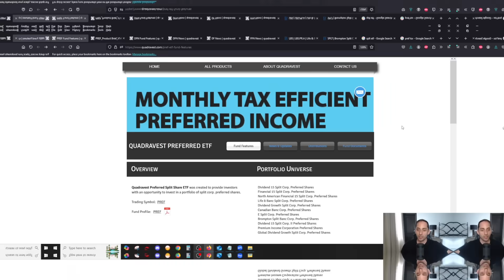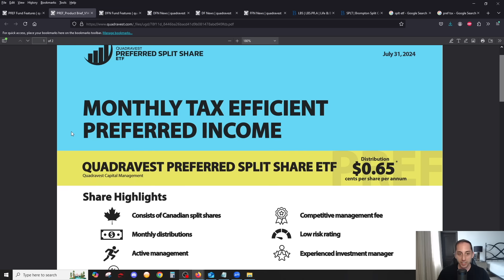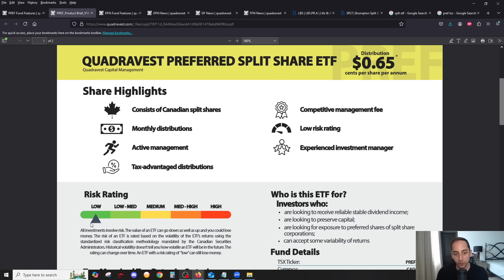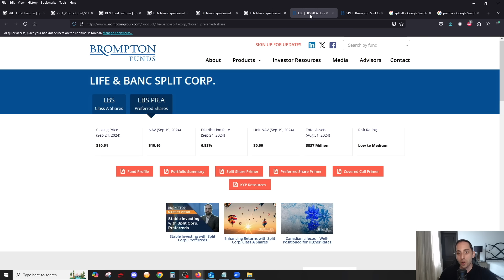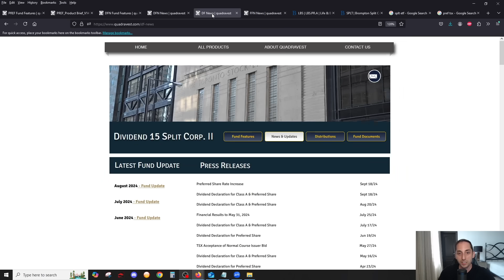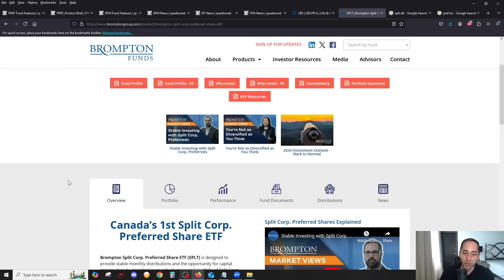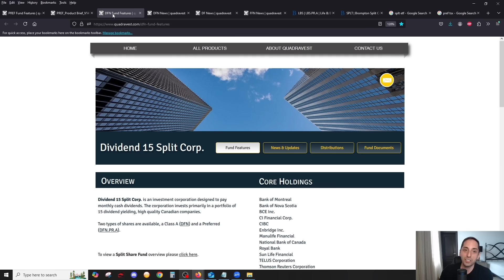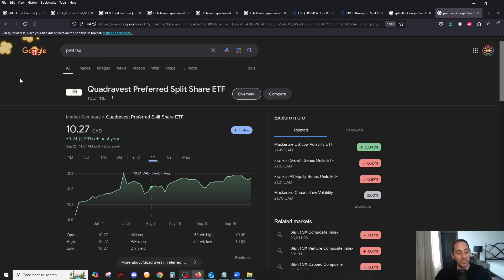PREF ETF: Great Alternative to GICs & HISAs | 6% Yield Cash Parking | Quadravest's First ETF!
Commissions, management fees and expenses all may be associated with exchange-traded fund investments. Please read the prospectus before investing. Exchange-traded funds are not guaranteed, their values change frequently and past performance may not be repeated. The information herein is provided for information purposes only and does not constitute specific advice regarding your personal investment situation or provide specific individual advice about investment, financial, legal, accounting, tax or similar matters. Please contact your financial advisor on your particular circumstances

Moomoo (Canada): See the latest Welcome Offers for NEW Accounts + Get a BONUS $30 Amazon Gift Card

Stock Pick: A Politically Neutral Financial News App – Stay Updated

00:00 Intro
01:35 PREF ETF Intro
03:18 Split Fund Quick Recap
04:24 PREF ETF Info
08:18 Pref Shares Rate Resets
09:48 PREF vs GICs & HISA's
10:36 PREF vs SPLT

Main Mission of this Channel:
Help everyday people to invest on their own; in order to create a source of Passive Income to enhance their quality of life and reach Financial Independence

Primary Content of this Channel:
1) To share my Personal Investing Journey & Strategy with the world by unveiling my entire Portfolio every Month
2) Educate you about Income Oriented Investing with a particular focus on Covered Call ETFs listed on the Canadian & U.S. Stock Markets
3) Keep you informed on the Income Oriented Landscape (new Products etc.) every Month
4) Interview Fund Managers to get you the correct information straight from the experts